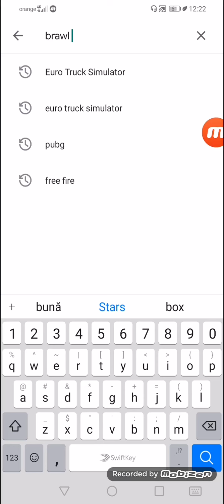Brawl Stars ep.1 Noul update! 2 brawleri noi. Max si Bea. (scuze ca se aude cam rău și urat)